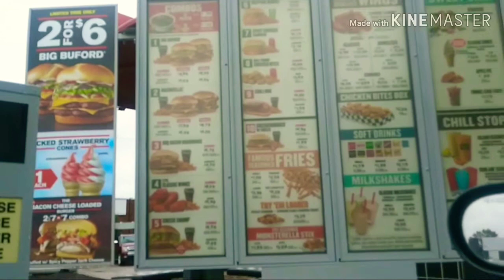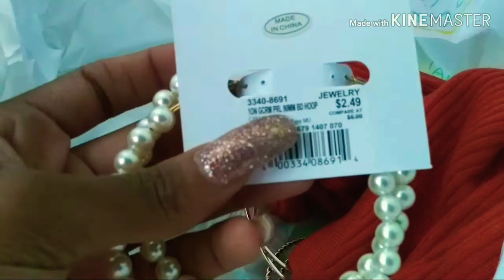GRWM for my birthday CLOTHES SHOPPING 🛍 + vlog DAY 2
Hey you guys my birthday is tomorrow 😩